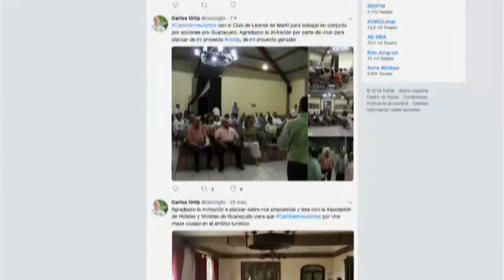Carlos Ortiz Montaño Candidato del PVEM a la Alcaldía de Guanajuato